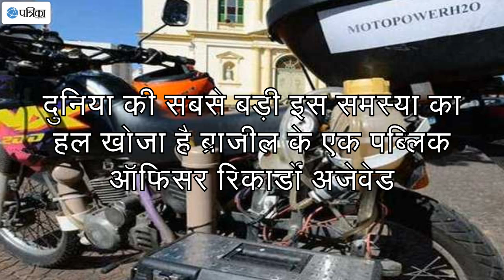पेट्रोल नहीं पानी से चलती है यह बाइक